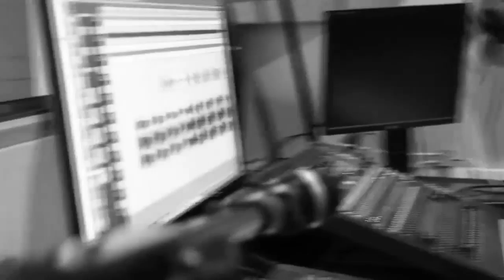Acoustic Liquid - behind the scenes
The making of Ride to Nowhere by Acoustic Liquid